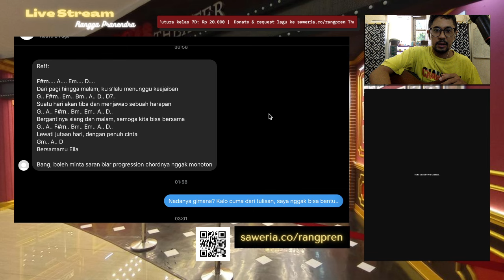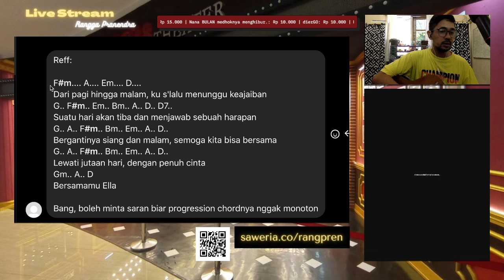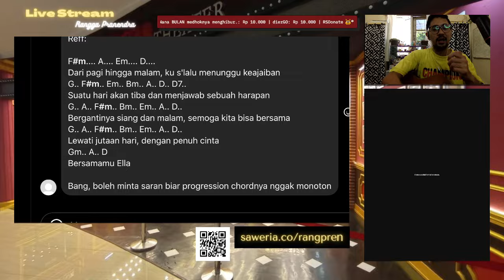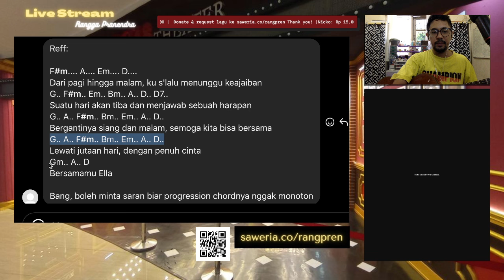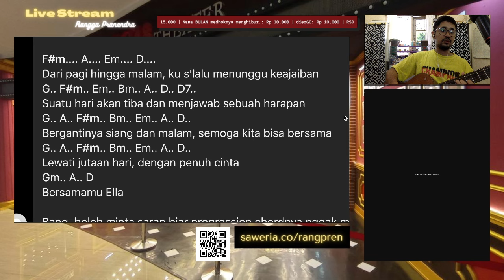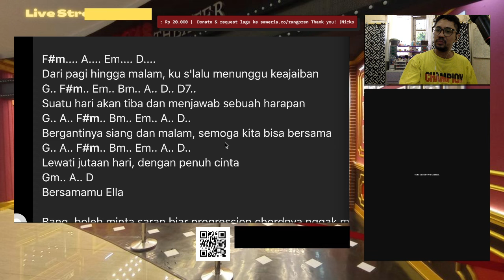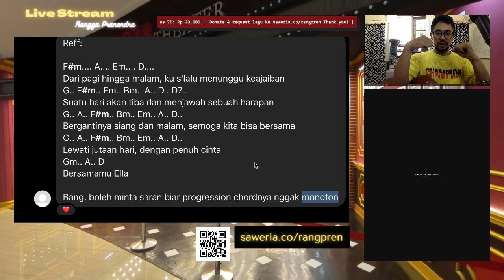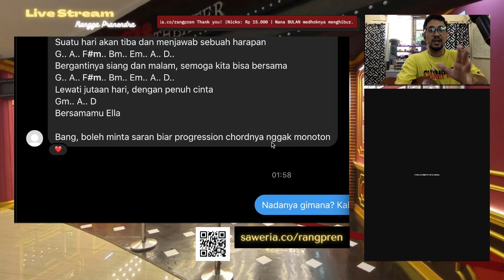Sebuah LBM Untuk ELLA Coming Soon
Sudah approved untuk dishare public.